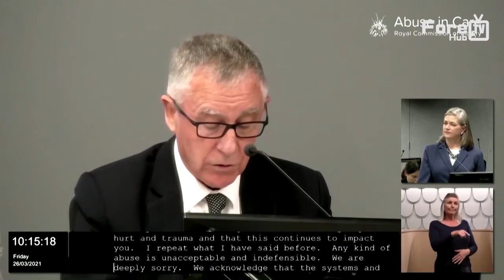Catholic Church Formally Apologises to Survivors of Abuse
Cardinal John Dew, who is the Roman Catholic Archbishop of Wellington and Metropolitan of New Zealand, made the apology at the Royal Commission into Abuse in Care on behalf of the bishops and congregational leaders in New Zealand.

Cardinal Dew's comments in Auckland were part of witness statements being recorded from faith-based institutions at the Abuse in Care inquiry that is underway to resolve historic and current abuse claims.